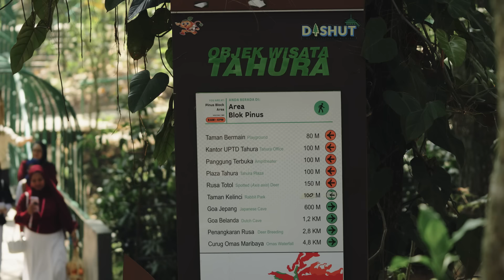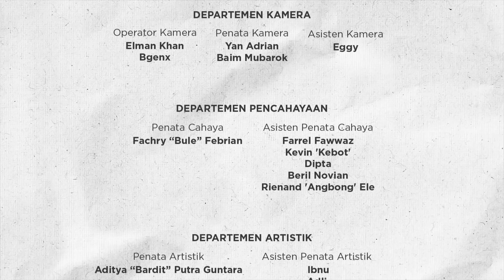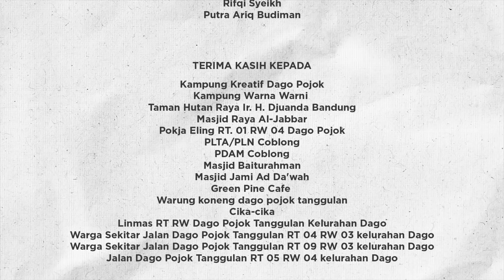ITEUNG & KABAYAN EPISODE 4 : LAYANAN PEMBAYARAN PAJAK KENDARAAN BERMOTOR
Ketika aplikasi dan konten digital mulai mendominasi kehidupan warga, Iteung berupaya mengedukasi masyarakat dan adiknya, Wawan, tentang penggunaan teknologi secara bijak. Bersama Kabayan dan aplikasi Sapa Warga, Iteung mempromosikan solusi satu aplikasi yang memudahkan banyak hal, sambil mendorong semangat gotong royong dan inovasi di kampung, meski menghadapi tantangan dari keluarga Ki Salah yang masih mendominasi dengan tuntutan berlebihan.

Dinas Komunikasi dan Informatika Provinsi Jawa Barat